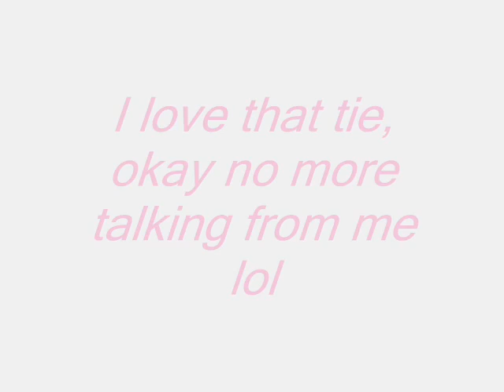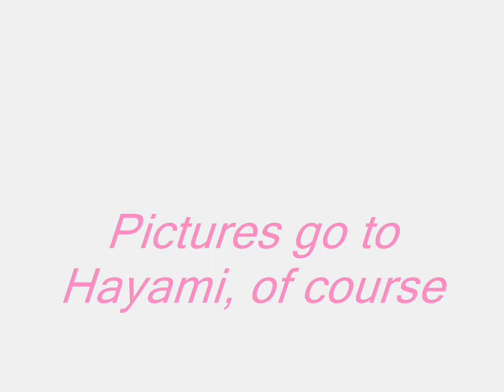Hayami Kishimoto (fan vid)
Fanvid of Hayami. Enjoy

p.s I didn't make, a friend did and I'm just the leaker I supose